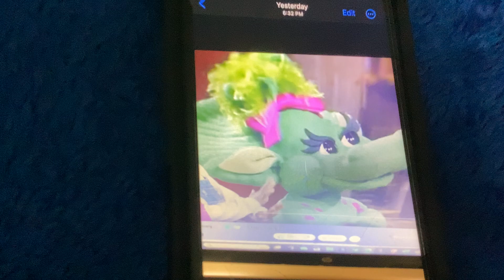Barney Sing and Dance with Barney Baby Bop